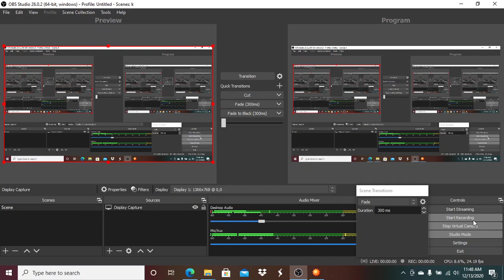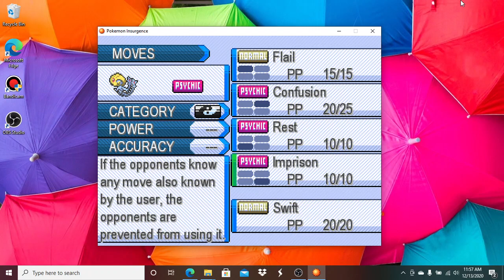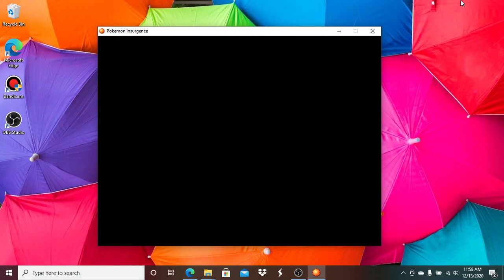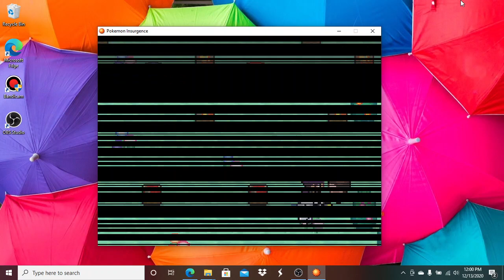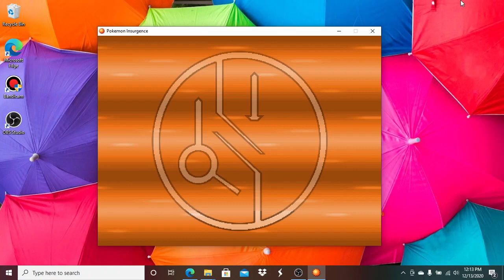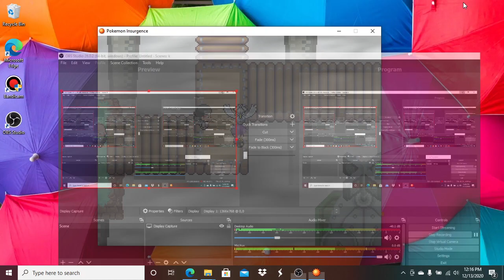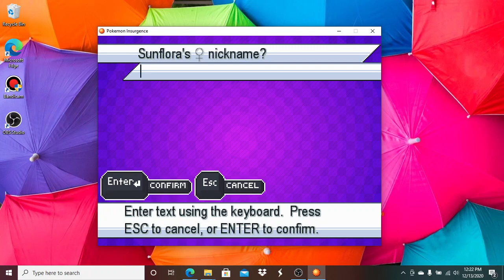Pokemon Insurgence Typelocke EP. 5 "ORION AND HIS PET ROCK!"